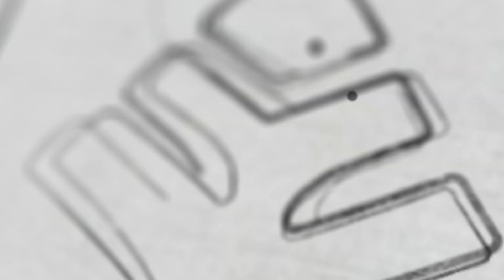മോഡൽ ചോദ്യങ്ങൾ ഇതാ ...| XYLEM 8 & 9